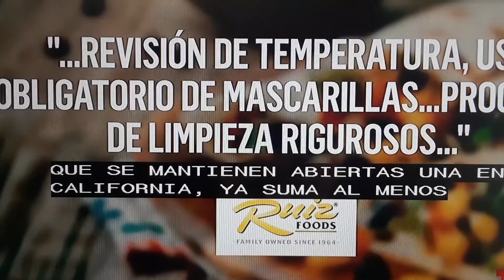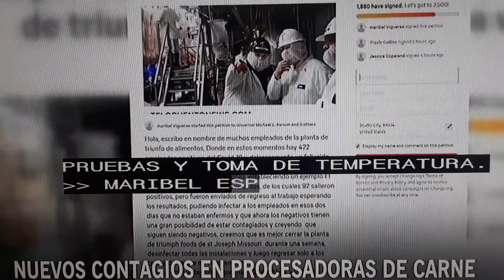USA- procesadoras de carne infectadas con el COVID-19.